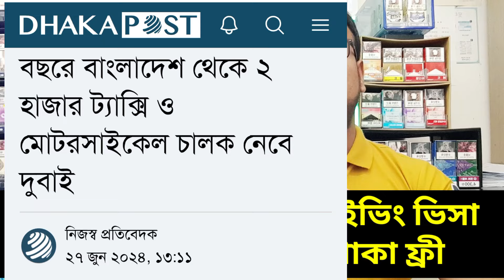দুবাইয়ে হুন্ডা / ট্যাক্সি ড্রাইভিং ভিসা || মাসে বেতন 70000 থাকা ফ্রী